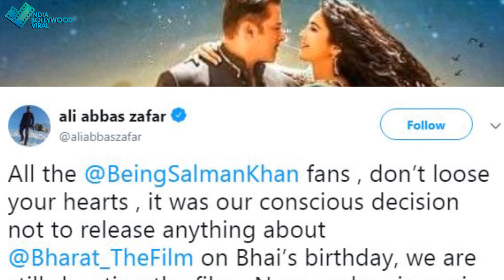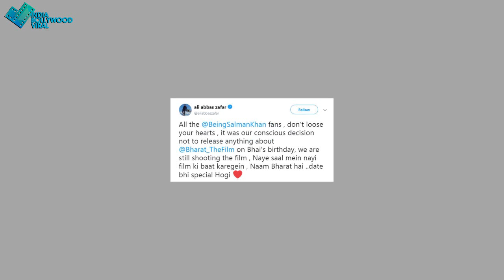नए साल पर सलमान अपने फैन्स को क्या गिफ्ट देने वाले है ?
आखिर नए साल के मौके पर सलमान अपने फैन्स को क्या गिफ्ट देने वाले है  ?   जानने के लिए देखिए ये वीडियो।